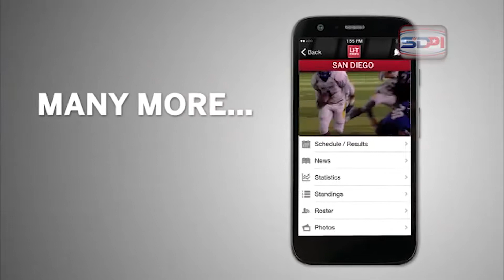SDPI Recap 04/21